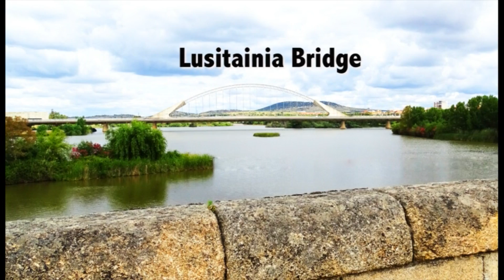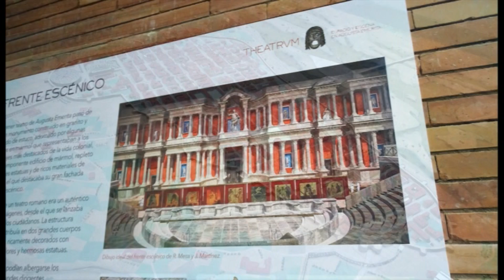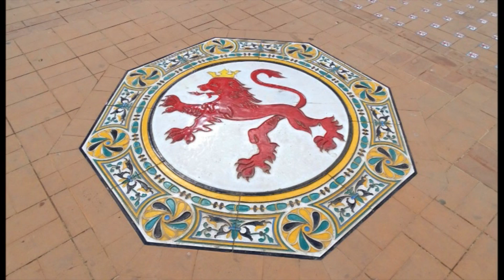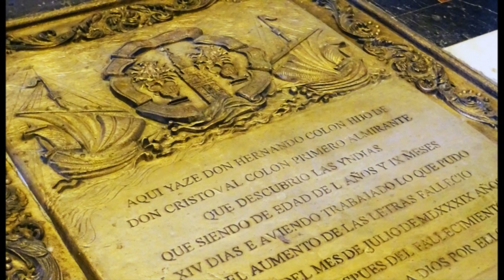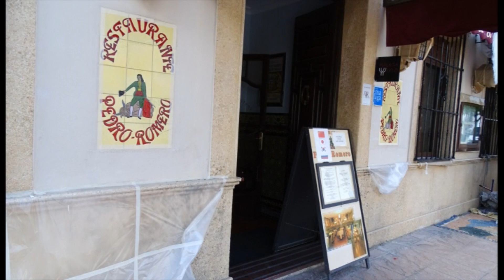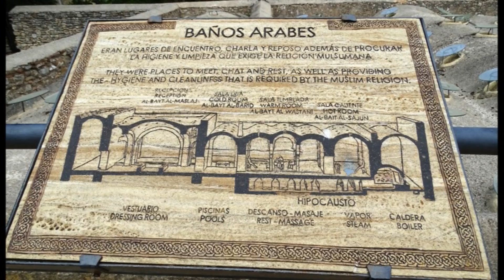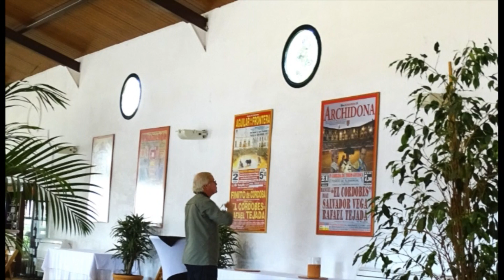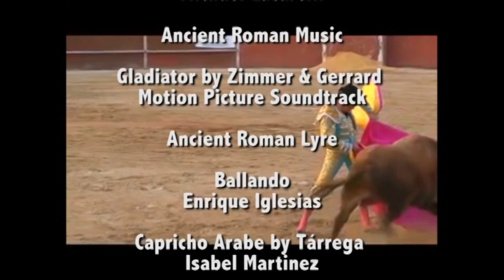Spain - Merida, Seville, Carmona, Ronda Bullfighter Episode 1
Cross from Portugal into Spain to arrive at its ancient Roman City of Mérida, built as a retirement community for Roman soldiers.  Walk among buildings that have survived the invasions of Visigoths, Moors and the reconquista.  Gaze at old marble mosaics and aritfacts in its modern museum.  Travel to Carmona, called the jewel of Andalusia, and stay in a hilltop castle, converted to a fabulous Parador.  Explore Seville and watch dancers perform their exciting flamenco under the porteco of the Plaza de España.  Marvel at the huge Seville Cathedral, third largest church in the world.  Experience the majesty of the tomb of Christopher Columbus that sits next to a fabulous gold altar of the Cathedral.  Sip Spanish wine in an old mill, converted to a charming restaurant.  Drive further south to Ronda in the province of Malaga and marvel at its plunging bridge connecting the two parts of the city.  Walk the back streets and ancient walls of Ronda and then stroll its countryside filled with wildflowers. Watch as traditional Iberian ham is cut and then taste its smokey flavor. Visit the oldest bullring in Spain and learn about bullfighting.  Drive out to a ranch owned by a matador and learn about his breeding of of horses and cattle.  Hear the matador tell about his life and experiences in the corrida.